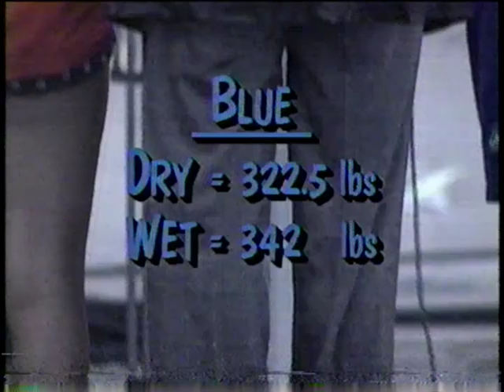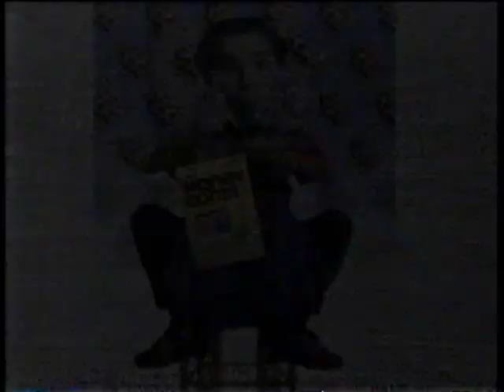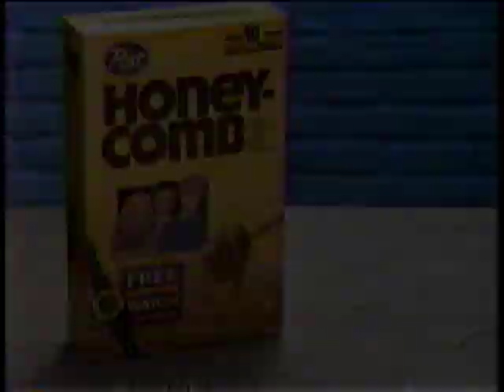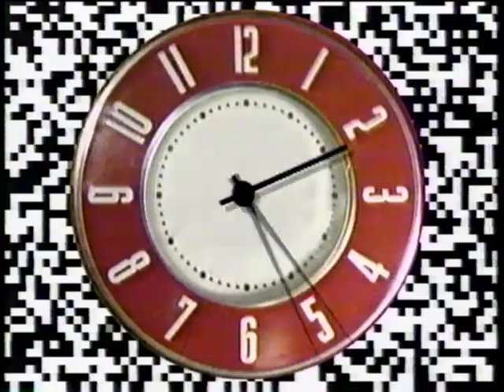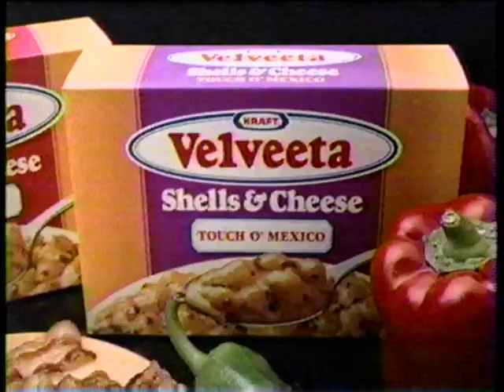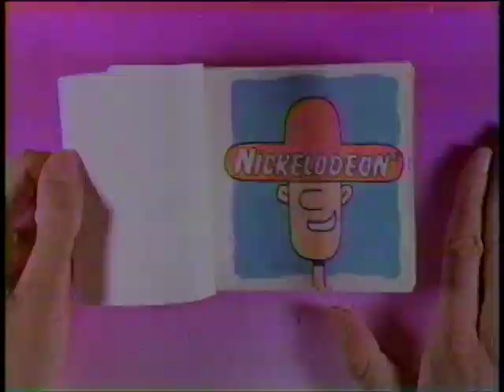Wild and Crazy Kids (1990) - Omar Gooding, Donny Jeffcoat, Random Brunette Girl - Nick, BayBay